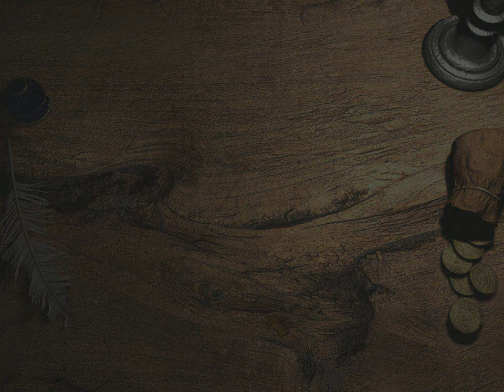Die Gilde #30 // Sommer 1429/ auf dem Höhepunkt der Macht/ Tischler Gaius Julius (deutsch)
In die Gilde bewegen wir uns weiter hin zum Posten des Landesherren und der Maximierung unserer Macht und unseres Reichtums.